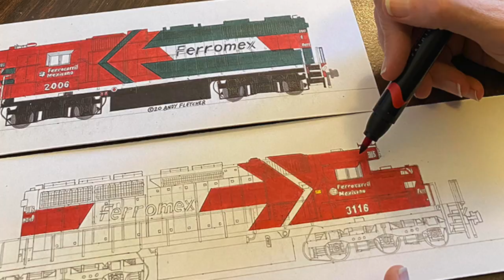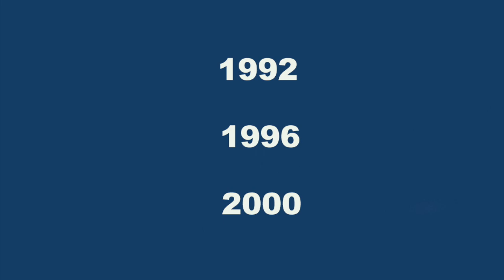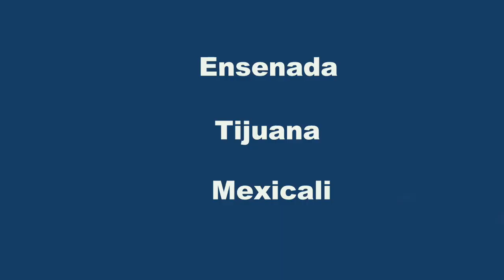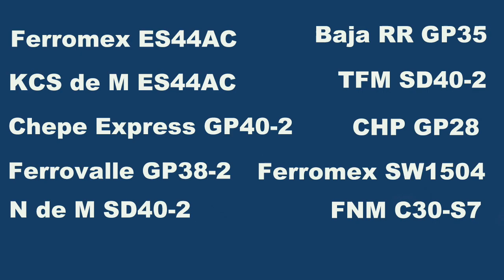"The Railroad Game: Episode 16" Happy Cinco de Mayo! Ferromex, KCS de Mexico, N de M, Baja Railroad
Happy Cinco de Mayo! Host Rick The Engineer tests our knowledge of our favorite railroad equipment on "The Railroad Game." Episode 16 features Ferromex, KCS de Mexico, Baja Railroad and Chepe Express.